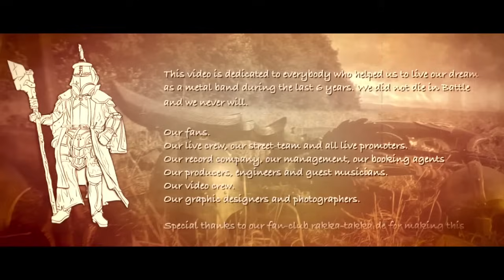VAN CANTO - If I Die In Battle (Official)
Innovative, compelling and unique! Van Canto's fourth album once again confirms that guitars are not necessary to deliver first-class metal.
"Break the Silence" reflects the German sextet's newfound confidence and experience gained by their previous albums' chart entry and the many live performances that followed. The band's main focus centers around sweeping original compositions, in which the vocal acrobats only enlist the help of the drums. "If I Die in Battle", "The Higher Flight", and "Neuer Wind" show off the mature and extraordinary qualities of the band: appeal and power.
Staying true to tradition, Van Canto also delivers several cover songs ("Primo Victoria", "Bed of Nails", and "Master of the Wind"), as well as illustrious guests appearances. Marcus Siepen (Blind Guardian) can be heard playing the acoustic guitar on the ballad "Spelled in Waters", while Sabaton frontman Joakim Broden steps up to the mic on "Primo Victoria" to give his
band's hit authenticity. The limited edition digipack also includes a
bonus cover song ("Bad to the Bone" by Running Wild). In addition, the
track "Betrayed" features a symphonic "metal-a-cappella" piece with orchestral support, while "A Storm to Come" unveils an exclusive bonus: the first song from "Peer Returns", the Van Canto Crossmedia-Projekt to premiere at the end of this year. "Break the Silence" captivates with strong songwriting and a novel implementation. A cappella metal! Metal like no other!